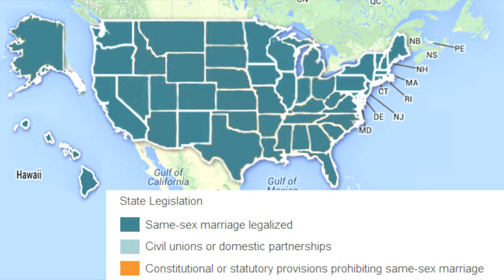Bernie Sanders Schools Gay-Basher duke cuntingham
Bernie Sanders schools bigoted Gay-Bashing lowlife duke cuningham on the Senate floor.